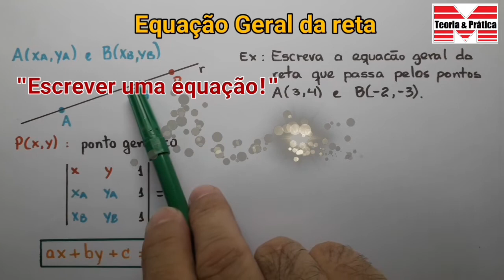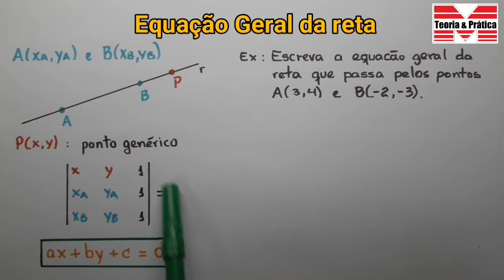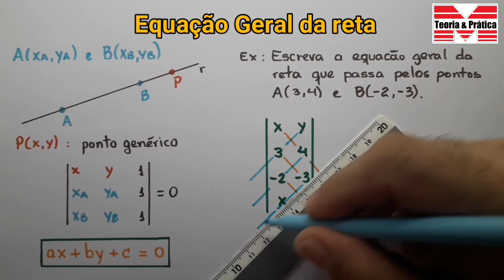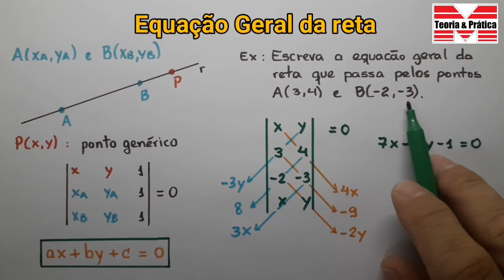EQUAÇÃO GERAL DA RETA_Aula 09_Geometria Analítica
Esta é a aula 09 de Geometria Analítica. Vamos falar sobre a equação geral de reta.